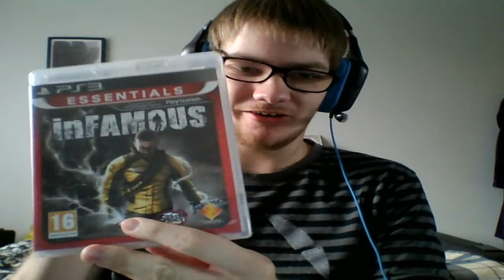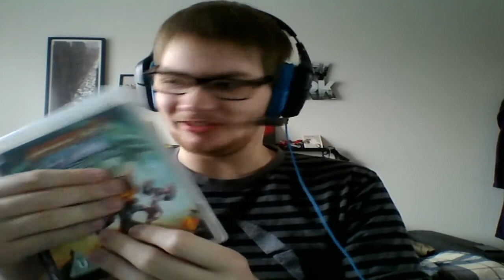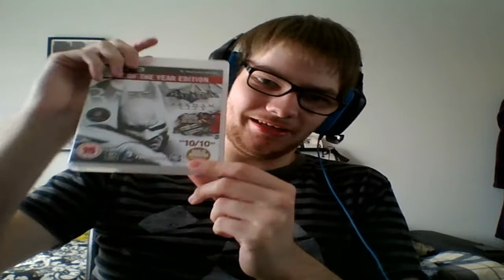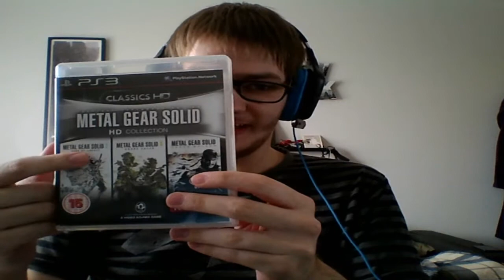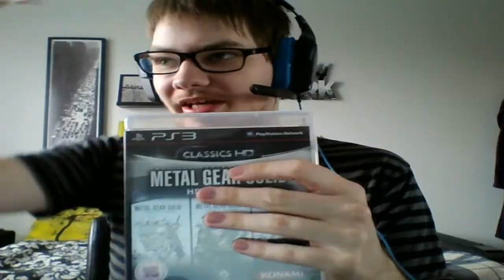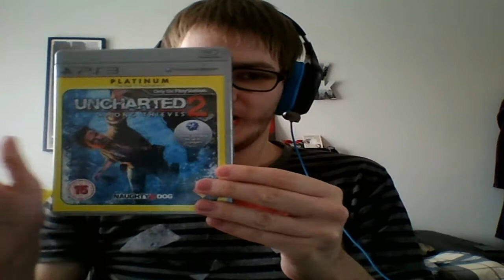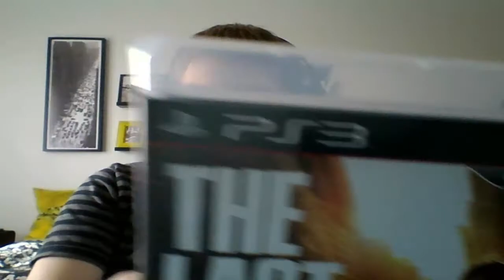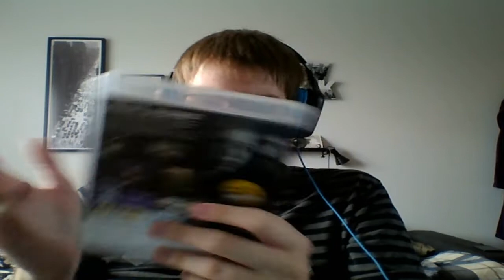My Top 8 Favorite PS3 games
This is just a random Top 8 list of my recent favorite games I have played. :D
All of these games and songs to belong to Sony.